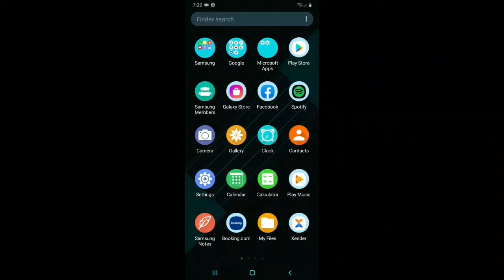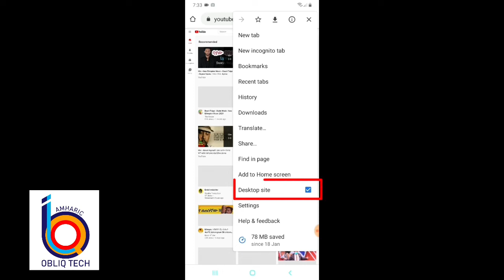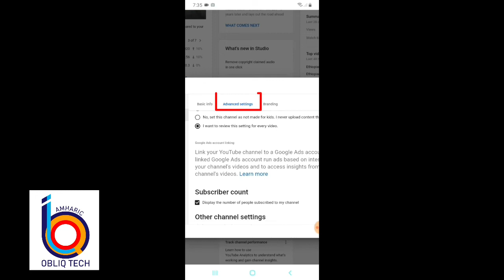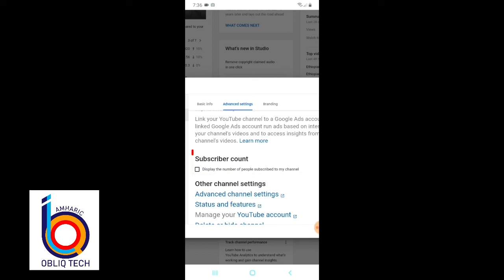የ ዩቱብ ሰብስክራይብ እንዴት መደበቅ እንችላለን | How To Hide YouTube Subscribers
በዚህ ቪዲዮ የማሳያችሁ እንዴት አድርገን የ ዩቱብ ቻናላችንን ሰብስክራይበር ብዛት ከ ዩቱብ (ከ ፑብሊክ) ተጠቃሚዎች እንዴት መደበቅ እንደምንችል የምናይበት ቪዲዮ ነው፡፡
In this video am going to teach you guys how to hide your YouTube Channel Subscriber .

ለዚህ ቻናል አዲስ የሆናችሁ ሰብስክራይብ እና የደውል ምልክቱአን ይንኩ ።